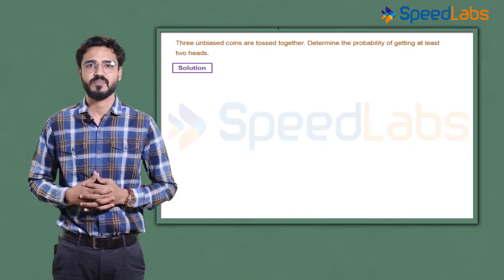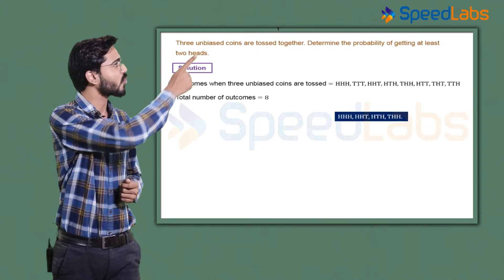NCERT Class 10 Maths | Chapter 15: Probability | 3 Coins Problem | CBSE Important Questions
today for a complete CBSE / ICSE / JEE / NEET package with comprehensive study material, doubt clarification, practice tests, past year paper solutions and more. Stay ahead in the competition right from start